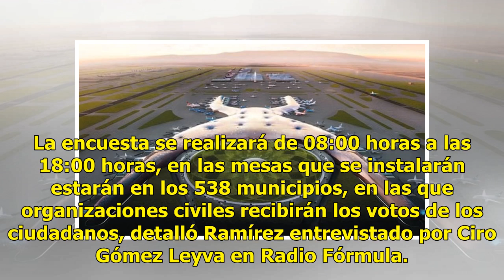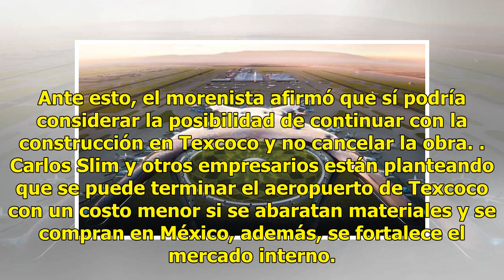Consulta por el NAIM durará 4 días: AMLO - El Diario de Yucatán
CIUDAD DE MÉXICO (El Universal).- El presidente electo, Andrés Manuel López Obrador, dijo que la consulta para la construcción del nuevo aeropuerto se llevará a cabo durante cuatro días, del 25 al 28 de octubre próximos, informó Jesús Ramírez, vocero del presidente electo. La encuesta se realizará d...